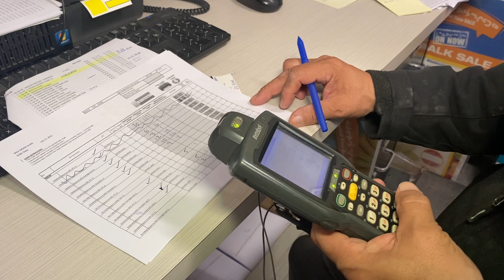Meet Paul long service interview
18 August 2022,, Meet Paul Kattau who started working for the store back when it was the “Hudson’s Bay.” Yes that’s right way back in the 70s Paul is coming up on 44 years dedicated work for Northern stores and the communities they serve. Paul has worked in Arviat and Rankin Inlet. A true Inuit born and raised in this beautiful, vast and barren land, Paul enjoys the tundra, his ATV, hunting, fishing and spending time with his family. You’re a great guy Paul it was a pleasure to meet you. Keep up the good work, the store and  your community appreciate you very much. Go North! Join Spencer (that’s me) as I’ve log my working experience with the North West company and Northern stores all across Canada‘s great north. I was looking for a change and found the opportunity of this exciting new career.